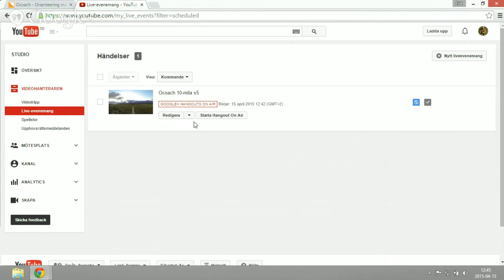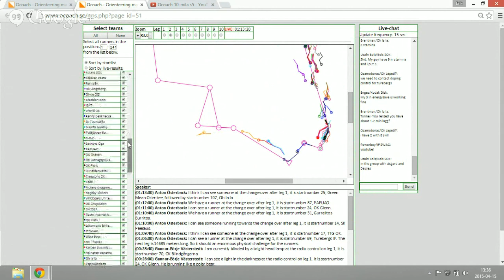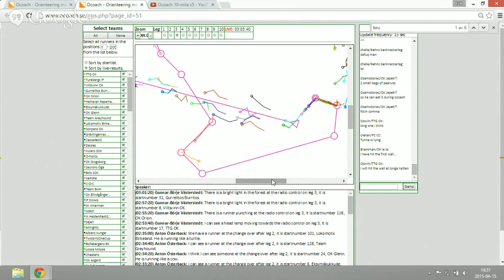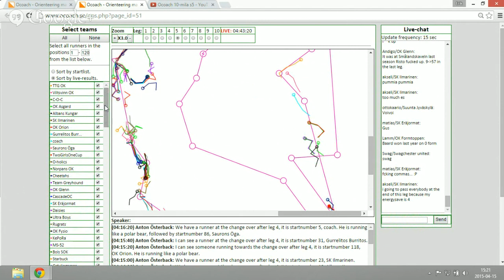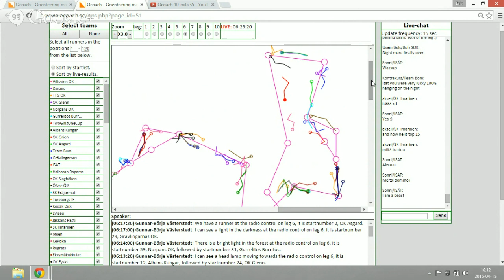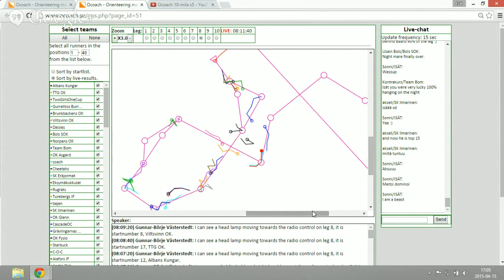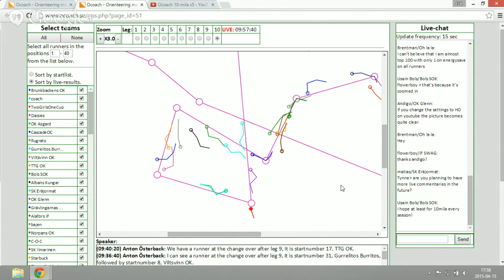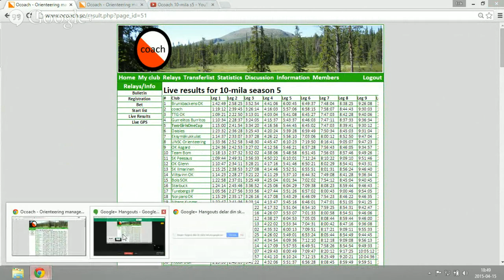Ocoach 10-mila s5